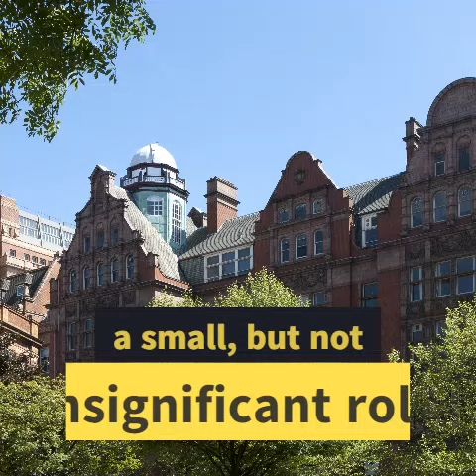The curious observatory in Manchester city centre.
Find out why there's a curious observatory on the roof of Sackville Street Building - and the important role it played in putting man on the moon!